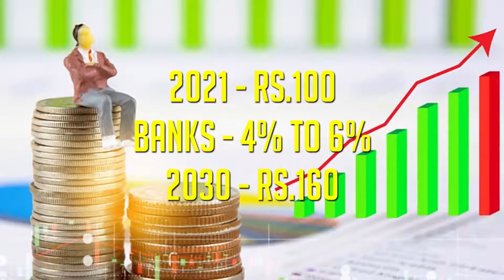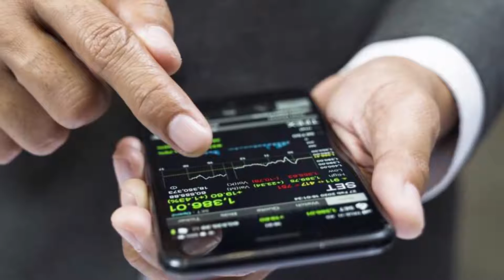The Man Who Built Ice Stupas 1080p